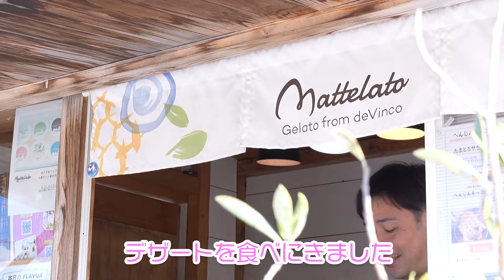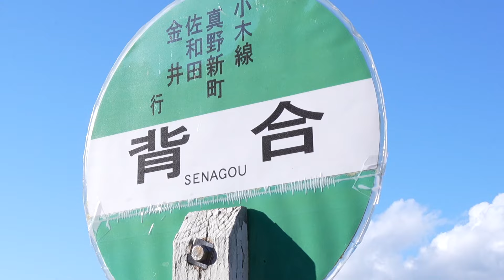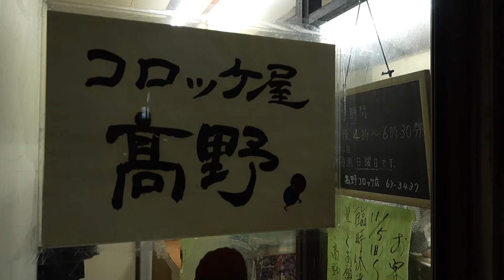【vlog】NGT48 佐渡へ渡る #24 ／ 飯はどこから来るのか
2022年6月29日（水）に発売されたNGT48 1stアルバム『未完成の未来』のリード曲「しそうでしないキス」のミュージックビデオ撮影で佐渡市を訪れました。
佐渡市の渡辺竜五市長より任命されました「佐渡観光応援公式サポーター」として、佐渡島の魅力を発信していきます。

24は、本間日陽と西潟茉莉奈の女子旅part.2

トキオ親子の母性が止まらない西潟さん。
ついに朱鷺を愛し過ぎて自らが朱鷺になることを決意！！
ニシガタ改め、トキガタさんに？？？

それにしても終始何か食べてる気がするのは気のせいでしょうか。

さどまる倶楽部｜無料登録するだけで佐渡をおトクに愉しめる会員サービス